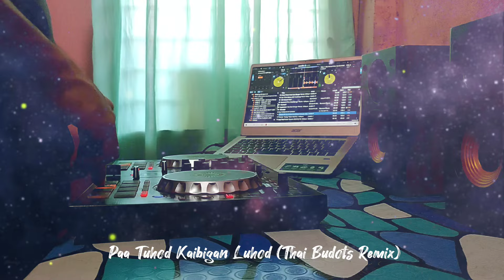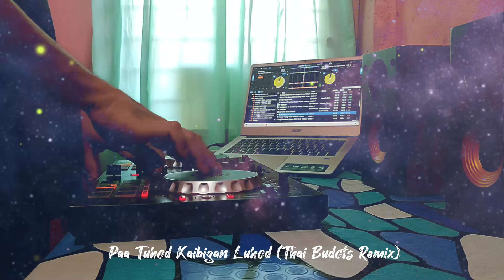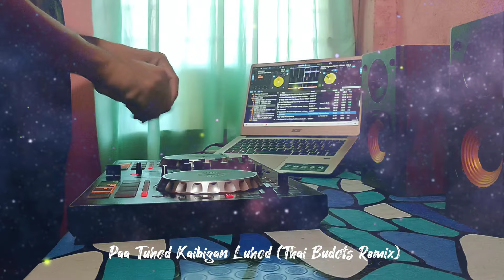NEW THAILAND BUDOTS 2024 | PAA TUHOD KAIBIGAN LUHOD | DJ GABS P.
Genre: Thai X Budots

⚫Software Used:
-FL Studio 20
-Pics Art
-Capcut

⚫My Gear:
-Acer Laptop
-Edifier R1000T4
-Pionner Dj Sb2

D J   G A B S   P.🇵🇭